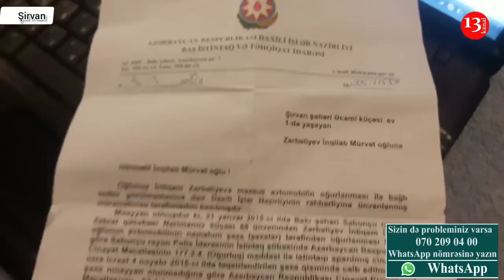"Yüklə dolu maşınımızı HƏYƏTDƏN OĞURLAYIBLAR, POLİS OĞRULARI TAPSA DA ....."-Şirvandan ŞİKAYƏT